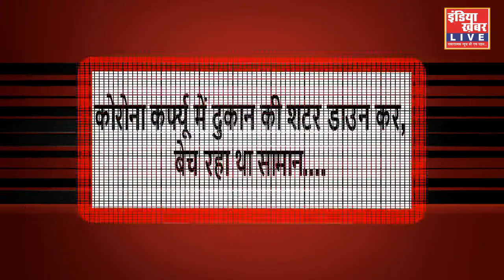पुरानी गल्ला मंडी में किराना व्यापारी का कटा चालान